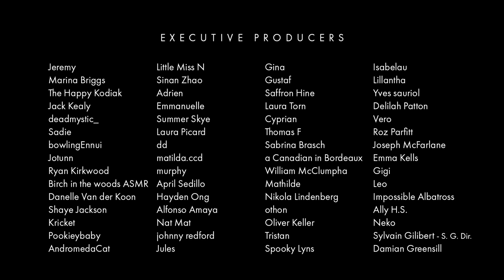ASMR | The Ferryman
'Whoever you are that approaches my river, carrying a weapon, halt there ... This is the land of ghosts, of sleep and somnolent night: the living are not permitted to use the Stygian ferry.'
Virgil, Aeneid

Fancy supporting me?

★ Here you can add subtitles for THE FERRYMAN in your own language(s)!

- Spanish subtitles by Vero Menor

THE GEAR I USE:
This Amazing RGB Light...
My Yeti...
My Rode Mics...
My Camera...
My Lens...
My MAIN (key) Light...
Go Pro...
My Tripod...

Why are you whispering at me?!

ASMR is an acronym commonly used to describe the 'tingly' sensation associated with certain audio stimulae - often whispering/soft-spoken voice, and other quiet triggers. It's a similar feeling to 'Frisson' - the shivers that run up your spine when watching an incredible scene in a film, or really /feeling/ amazing music.